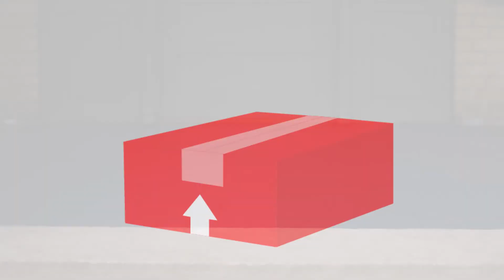Automated. Sealed. Delivered.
3M Packaging Solutions for eCommerce Fulfillment.
See how 3M Packaging Solutions can streamline your fulfillment process, delivering products to people all across the world.